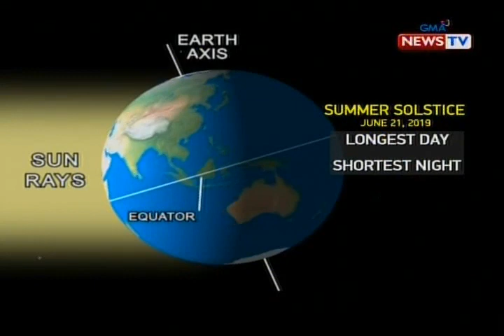QRT: Weather update as of 5:59 p.m. (June 20, 2019)